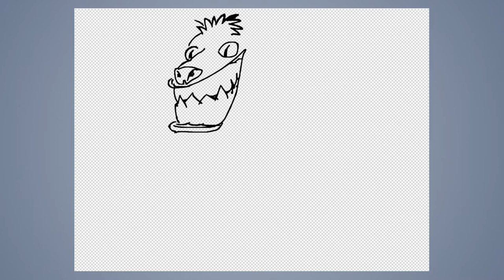Speed draw #366: Hyena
JAB-2019